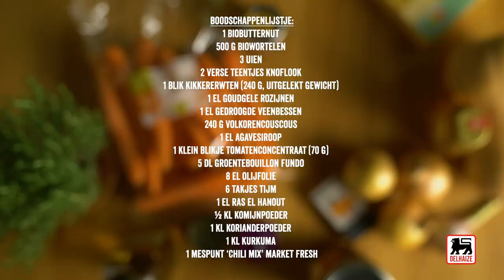Vegan couscous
Van dit vegan gerecht warm je helemaal op. Een kruidige combinatie van wintergroenten, couscous en kikkererwten. Smakelijk!

Ingrediënten:

1 biobutternut
500 g biowortelen
3 uien
1 blik kikkererwten (240 g, uitgelekt gewicht)
1 el goudgele rozijnen
1 el gedroogde veenbessen
240 g volkorencouscous
1 el agavesiroop
1 klein blikje tomatenconcentraat (70 g)
5 dl groentebouillon Fundo
8 el olijfolie
2 verse teentjes knoflook
6 takjes tijm
1 el ras el hanout
½ kl komijnpoeder
1 kl korianderpoeder
1 kl kurkuma
1 mespunt ‘Chili Mix’ Market Fresh

Verwarm de oven voor op 200°C. Bekleed een grote ovenschaal met bakpapier. Meng de uitgelekte kikkererwten met een beetje olijfolie,
de agavesiroop, de komijn, de koriander, de kurkuma en de Chili Mix. Verdeel het mengsel over de schaal en bak het 10 min goudbruin in de
oven. Bedek de ovenplaat met bakpapier. Snijd de ongeschilde butternut in dikke halve schijven, verdeel ze over de ovenplaat, besprenkel ze met 2 el olijfolie en schuif ze in de oven. Reken 20 min kooktijd (dus 30 min in totaal voor de kikkererwten) en roer af en toe.

Snipper de uien en fruit ze 5 min op een zacht vuurtje in een stoofpan met olijfolie, de hele gepelde teentjes knoflook en de ras el hanout.
Voeg de ongeschilde wortelen in kleine stukjes toe, samen met het tomatenconcentraat en de helft van de takjes tijm. Meng 2 min, overgiet met de bouillon en laat 10 min op een zacht vuurtje
sudderen. Voeg de rozijnen en de veenbessen toe. Laat nog 10 min sudderen.

Kook de couscous volgens de instructies op de verpakking en meng hem met de rest van de olijfolie.

Doe de stukken butternut in de stoofpan en breng verder op smaak. Serveer met de geroosterde kikkererwten en de couscous. Werk
af met verse tijm.

Tip: Biowortelen en -butternut hebben nog een voordeel: je hoeft ze niet te schillen. Handig, toch?